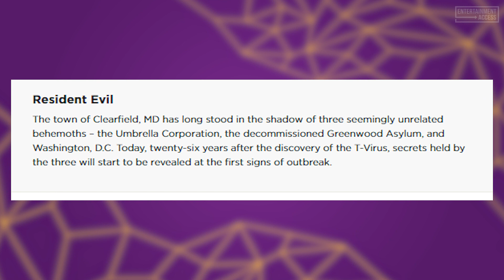ALADDIN 2 Is Officially In Development!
Catch up on the latest news including Resident Evil Netflix Series, Aladdin 2, Oscar Award Winners 2020, Possible Spider-Woman Movie in 2021 and Cluedo starring Ryan Reynolds...

Netflix has been working on a series for the horror video game series Resident Evil for quite some time, however, specific details have been withheld so far. This changed a few days ago, when Netflix accidentally published the description of the series, which was deleted shortly afterwards. But of course resourceful fans can still access the description, after all the internet never forgets! It's not really detailed, but it gives us a rough idea of the story...

After Aladdin was very successful in cinemas around the world last year, it's no wonder that a sequel would not be long in coming. As Variety now reports, Aladdin 2 will be released, but will not consider the fan request for a remake of jafar's return. It is said that authors John Gatins and Andrea Berloff have been working on the sequel for the past six months, but the plot will have nothing to do with Jafar's return from 1994...

A few days ago Sony announced the start date of a still nameless Marvel film on 08 October 2021, but it is not yet officially known which film it is. In the past, Kraven The Hunter, Madame Web, Silk and also Black Cat and Silver Sable were considered. Furthermore, a comeback of the Sinister Six still seems to be in the works. The majority of the fans on the net suspect a Spider-Woman part with Jessica Drew...

Already in 2008 a film adaptation of the classic board game Cluedo was announced. This is supposed to be based on the cult film "clue: the movie" from 1985. As it is often the case, the production of Cluedo was pushed further and further back for years, until star actor Ryan Reynolds and his colleague Jason Bateman finally wrote a script at the end of 2019 and left the direction to the latter...

This year's Oscars made history: on the one hand with its moderate viewing figures and on the other hand with "Parasite", winning an Oscar in the category "Best Film" for the first time as a non-English-speaking film. But not only that, Parasite also won the most Oscars overall, including the categories "Best Director" and "Best Screenplay"...